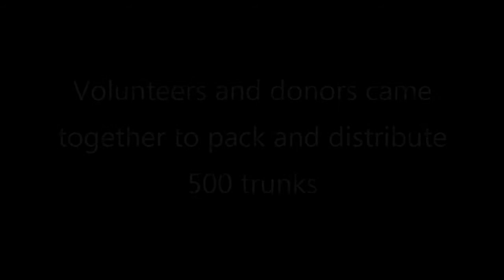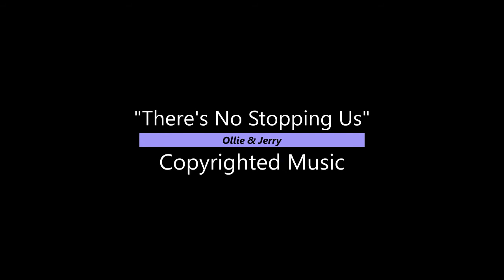Jesse White Foundation - 2020 Trunk Party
A year like no other, needed effort like no other to make it a successful event! The Secretary of State of Illinois, Jesse White, successfully gave away hundreds of trunks to graduating high school students to help start their journey to college life! See how the volunteers and the sponsors managed to get the job done!